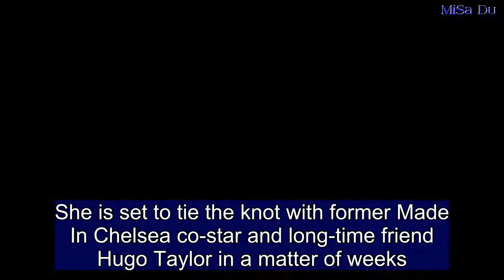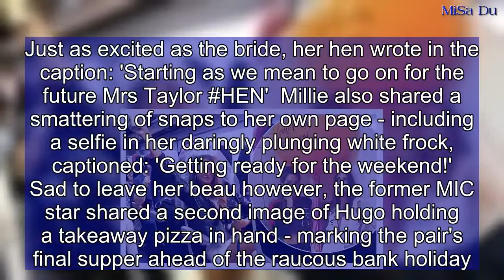Millie Mackintosh poses with VERY crude balloon on her hen do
She is set to tie the knot with former Made In Chelsea co-star and long-time friend Hugo Taylor in a matter of weeks. And bride-to-be Millie Mackintosh celebrated her upcoming nuptials with her nearest and dearest on Friday, as she kicked off her undoubtedly wild hen do with the help of some incredibly cheeky paraphernalia. The reality star, 29, had donned slinky white gown, veil and tiara as she partied with pals before posing alongside a giant balloon that read 'same penis forever'. Millie - who was previously married to Professor Green - had headed to her mystery location on the train - with a beverage firmly in hand. In a snap shared by one of her pals, Millie could be seen taking her seat in a white side-split frock, teamed with a netted bridal veil and bejewelled plastic tiara. Clearly ready to kick off the wild weekend, the heiress playfully posed with not only a dog on her lap, but also a tin of gin and tonic - which she toasted to the camera. Just as excited as the bride, her hen wrote in the caption: 'Starting as we mean to go on for the future Mrs Taylor HEN' Millie also shared a smattering of snaps to her own page - including a selfie in her daringly plunging white frock, captioned: 'Getting ready for the weekend!' Sad to leave her beau however, the former MIC star shared a second image of Hugo holding a takeaway pizza in hand - marking the pair's final supper ahead of the raucous bank holiday. Millie and Hugo became engaged during a romantic trip to Greece in August last year, after one year of romance. However, the pair have known each other since they were 16 and enjoyed a fiery six-month relationship in 2011, during their time on Made In Chelsea. Fellow E4 stars Caggie Dunlop and Rosie Fortescue are believed to be bridesmaids at the wedding, alongside her close pal Zara Martin. Despite dating on and off for years, the star recently revealed it took maturity and a number of wrong relationships for her and Hugo to realise they could work as a couple. She explained to The Daily Mail's YOU Magazine of their reconciliation: 'We were both older, we were both in different places. He was respectful and sensitive, and I felt completely comfortable in his company.' Revealing that the pair share the same goals in life, she added: 'We both want children in a few years’ time. 'We’re open to the idea of living in Los Angeles for a while and we’re both so happy to be together again. He’s the man I want to be married to for life.' The couple confirmed they had reconciled their romance in May 2016, shortly after Millie's divorce from rapper Professor Green.